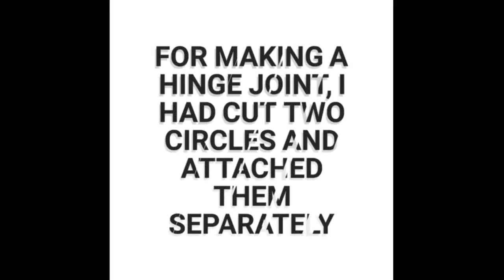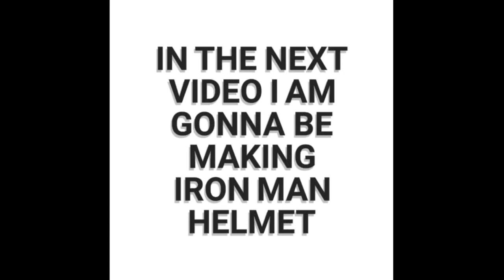FULL IRON MAN ARM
today in this video I am making an iron man arm. this project of iron man suit is a lot special to me as I love craft and I am making some good progress!!